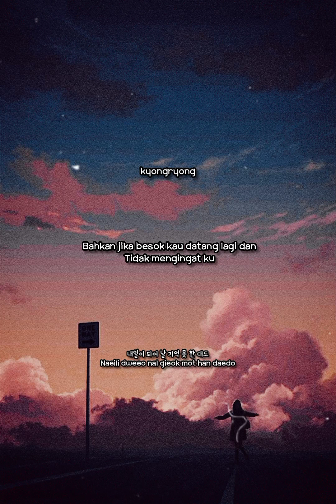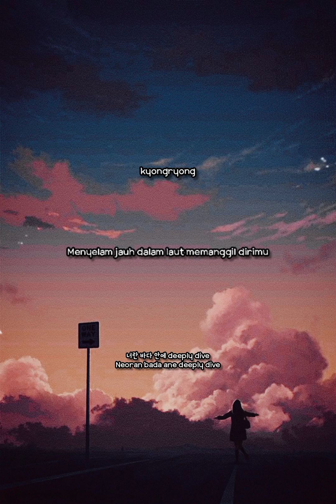NINE.i (나인아이) - BEAUTY iNSIDE [Han/Rom/Indo sub lyrics]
sorry for innacurate translation, hope you guys like it ♡

NINE.i The 1st Mini Album
[ NEW WORLD ]
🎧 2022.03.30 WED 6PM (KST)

🔖 Vahn terinspirasi oleh film "Beauty Inside" dan menulis lagu ini serta digubah dengan anggota dari grup yang sama Joo-hyung.

Lirik yang ditulis dengan empati terhadap bagaimana perasaan sang tokoh utama yang wajahnya berubah setiap hari. Melihat tokoh utama yang tidak kehilangan identitasnya bahkan jika penampilannya berubah, menangkap perhatian para anggota yang memikirkan keindahan yang mereka miliki sendiri.

Musik dan liriknya yang digabungkan dengan indah ini selesai, lagu ini memiliki gaya yang sulit ditemukan di Korea. Meskipun lagu ini hanyalah B-Side, namun ini adalah lagu yang dibuat dengan begitu baik yang disukai semua orang karena kualitasnya sebanding dengan judul lagu tersebut.

📜 Surat dari VAHN
Bahkan jika aku memutuskan untuk berubah, sangat mudah untuk kembali ke diri kuyang sebelumnya.
Bahkan jika itu besok, dan aku tidak mengingatnya. Aku tetap tertarik untuk beribah
Kita tetap cantik, bahkan jika kita tidak sempurna